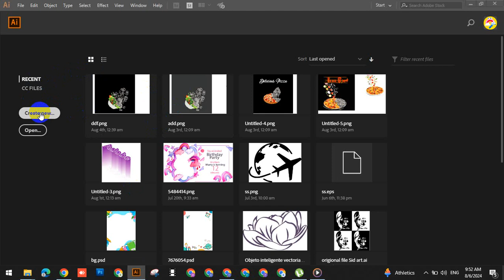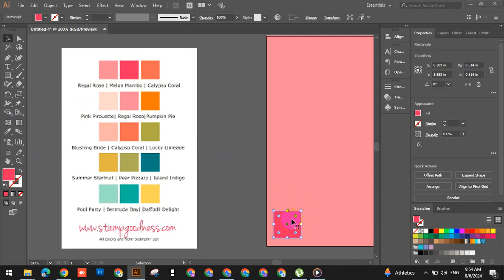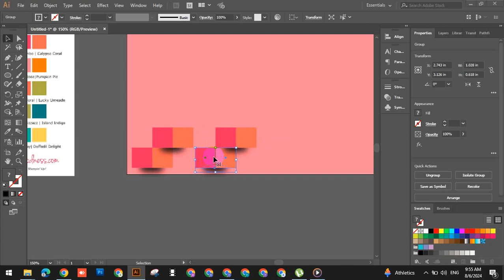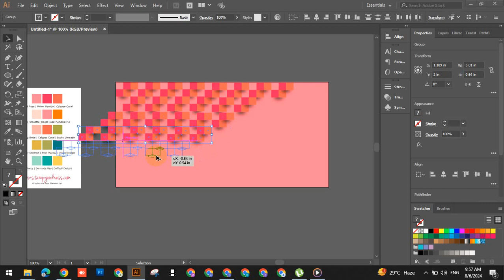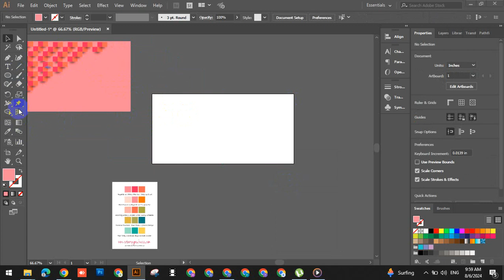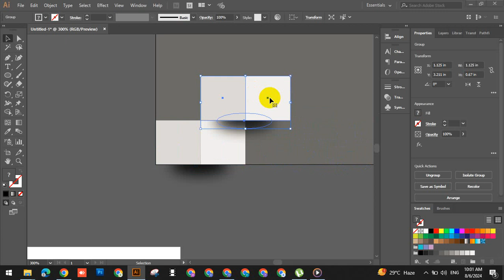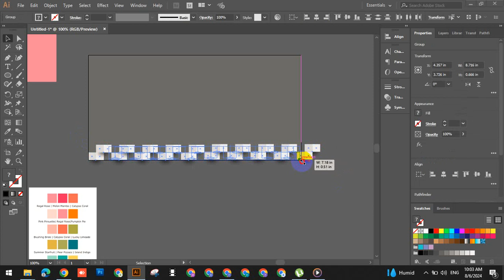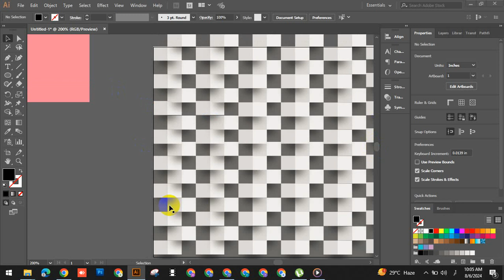3D Abstract Design Tutorial for Illustrator Background Creation Easy Step by Step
In this video, we dive into the exciting world of 3D abstract design using Adobe Illustrator 2024! Whether you're a beginner or an experienced designer, this easy step-by-step tutorial will guide you through the process of creating stunning abstract backgrounds that can elevate your design projects. Join us as we explore various techniques to manipulate shapes, colors, and depths, bringing your creative vision to life. By the end of this tutorial, you'll have the skills to craft unique 3D backgrounds that stand out in your artwork. Let’s get started on your journey to mastering 3D abstract design in Illustrator!

Jim Yosef
•   / jim-yosef
•   / jimyosefmusic
•    / jimboows